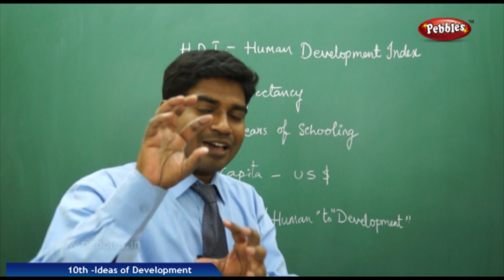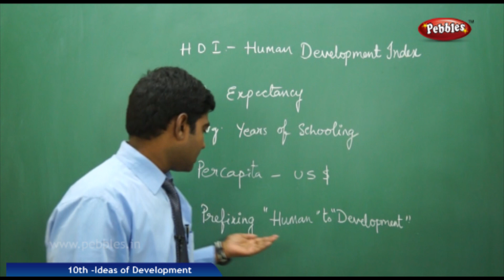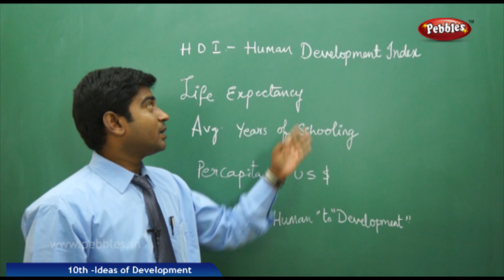Human Development Index | Ideas of Development | Social |Class 10 Science